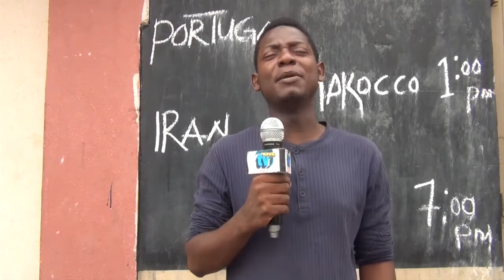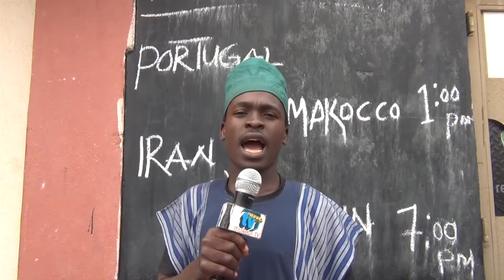PORTUGAL VS MOROCCO A CIKIN RUSSIA 2018 WORLDCUP 2